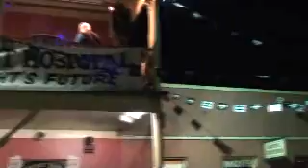Bright Vic NYE 2010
Dancing in the street pt.2